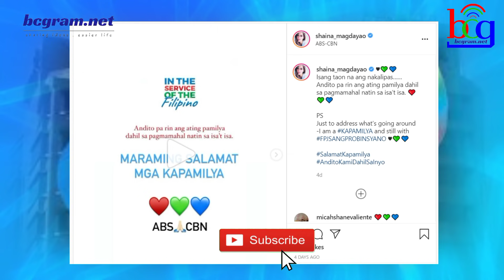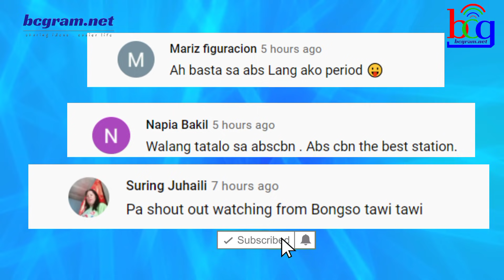JUST IN: KAPAMILYA STAR LILIPAT NA RIN SA GMA NETWORK MATAPOS ANG 24 YEARS?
ogie diaz,
its showtime,
abscbn network,
noynoy aquino update today,
its showtime,
tv patrol,
kris aquino,